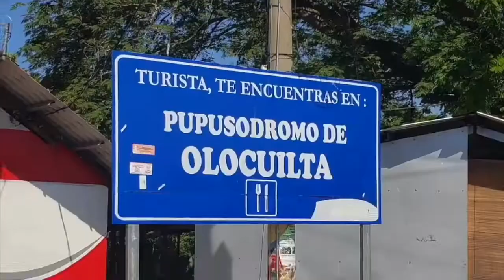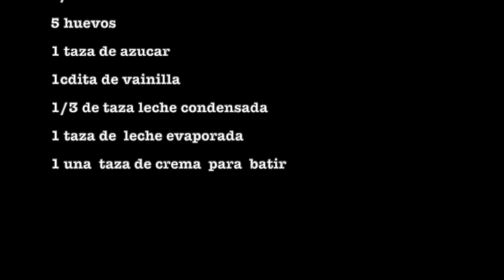RECETA DE 3 LECHES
video de la receta comlleta en el canal de nuestra amiga @RecetasFacilesconRoci